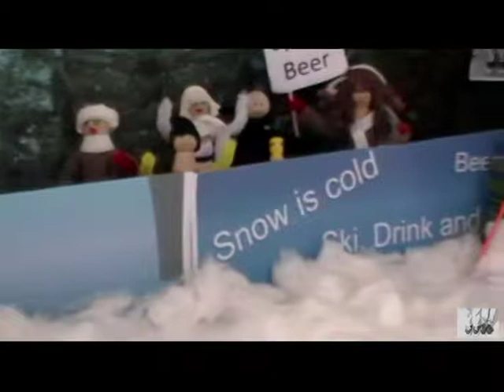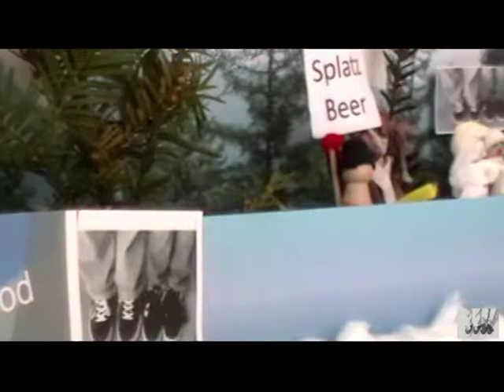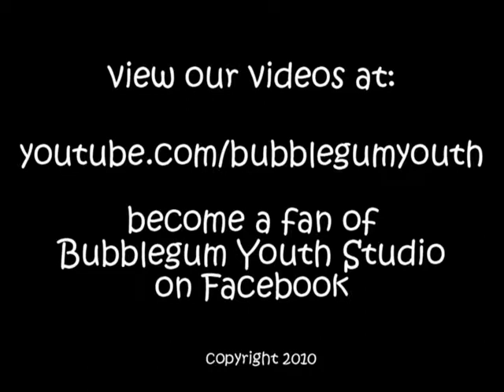10k Beerathlon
Already missing the excitement and competition of the Olympic Games? Think the biathlon needs to kick it up a notch? Discover Beerathlon!